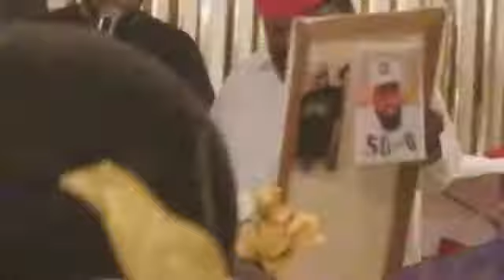Comedian Baldhead's turn on the mic at his birthday roast.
after a panel of chicago detroit and memphis comedians roast the man of the hour its his turn to  shoot back.